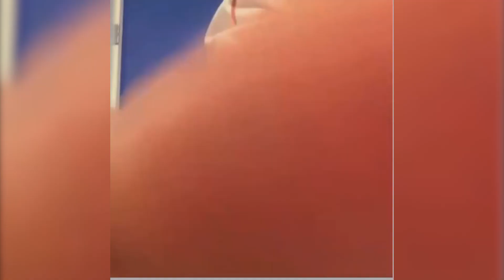AFRICAN AND INTERNATIONAL ARTISTS COLLABORATION COMING OUT 2022: This Was Unexpected!!🔥🔥🔥Africa